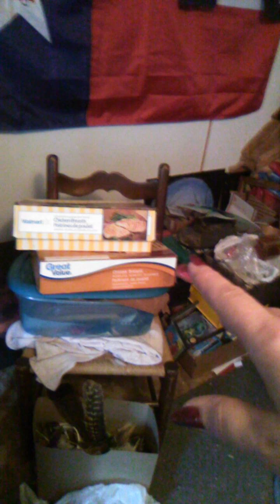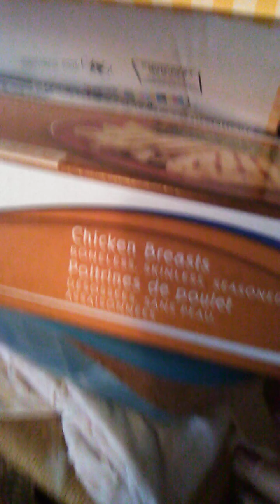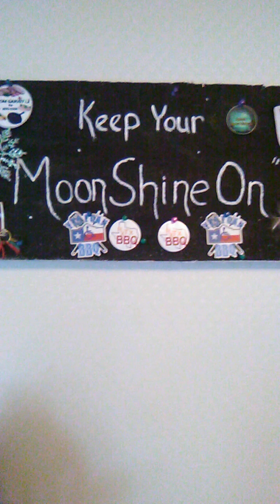My chaotic craft corner🙄..😆If it's not messy,try harder!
Keep Your MoonShineOn🐺🌙